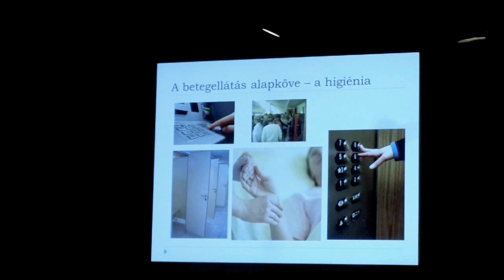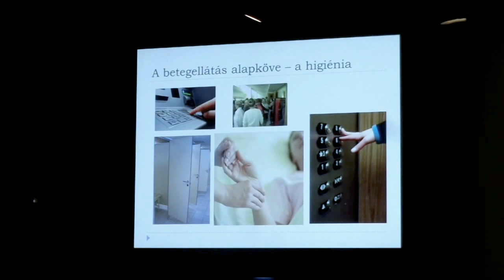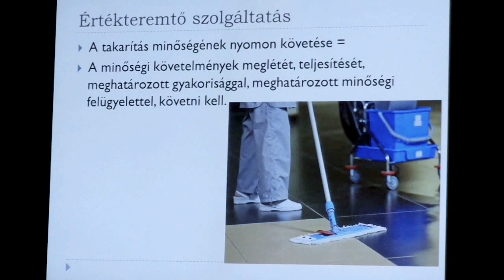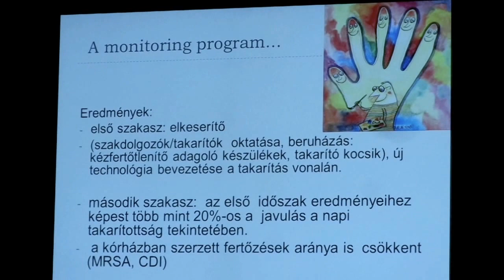Kézhigiénés Nap 2016 Magyarország - Dr. Bodnár Attila ... 3.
Az alkohol jót tesz a kéznek - tudtuk meg ... Az Ecolab-Hygiene rendhagyó sajtótájékoztatót tartott április 6-án a Semmelweis Orvostörténeti Múzeumban. A modernkori Semmelweisnek tartott Dr. Didier Pitt professzor, svajci tudós, epidemiológus tartott a média számára -először Magyarországon - előadást a kéz tisztaságának fontosságáról.

Dr. Didier Pitt, a kézhigiénia, a kórházak tisztaságának nemzetközi szakembere. 2015-ben volt 10 éve, hogy a “Clean Care is Safer Care” program útjára indult a WHO szervezésében. 2015. november 6-i adatok alapján a SAVE LIVES: Clean Your Hands globális kampánynak köszönhetően 174 országban összesen 18 353 kórház és egészségügyi intézmény jelezte elkötelezettségét a kézhigiéne iránt. Ez 5951 kórházat jelent Európában.

Dr. Didier Pitt professzor az University Hospital Geneva Infekciókontroll osztályát és Betegbiztonsági központját vezeti. 1992 óta folytat kutatásokat az epidemiológia és a fertőző betegségek területén.

Előadása - melynek címe: Hand Hygiene promotion: worldwide perspectives - után “A kézmosás fontosságáról” színi előadást nézhettek meg a média képviselői Scherer Péter rendezésében, amelyet Katona László és Molnár Gusztáv játszottak el. A rendezvény moderátora Győrfi Pál, az Országos Mentőszolgálat szóvivője volt